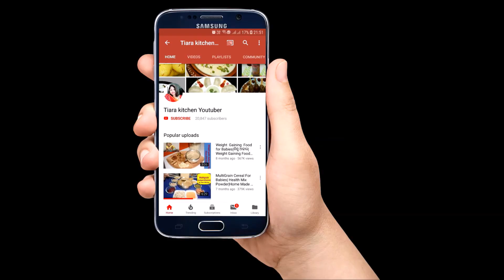ଗୁଲଗୁଲା ଓଡିଶା ଜଳଖିଆ|Gulgula Odia Recipe|Khasta GulGula|Oriya Recipe|Breakfast Recipe|Instant Recipe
Gulgula is very famous in odisha,widely loved by everyone.Its cripsyness and taste is so wonderful that you can not wait long after preparation.To make the item it is so easy.
Its the combination of Atta , Suji and few other ingredients which makes the dish possible.Follow the video,start preparing the dish and enjoy.

Ingredients;
- Atta
- Suji
- Jaggery
- Ghee
- Saunf
- Oil
- Water
- Baking Soda
- Salt

For more videos do visit